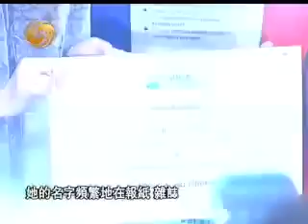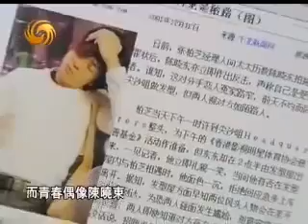魯豫有約-張柏芝02-2008年03月18日